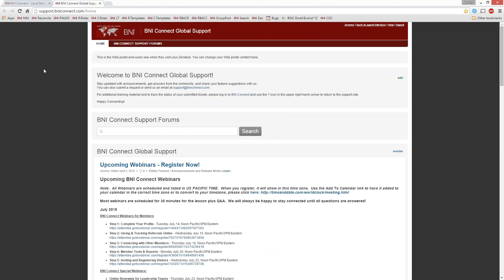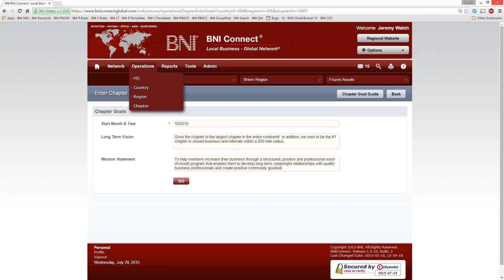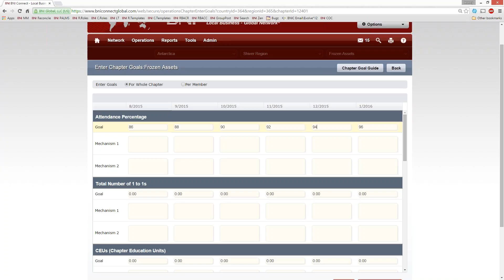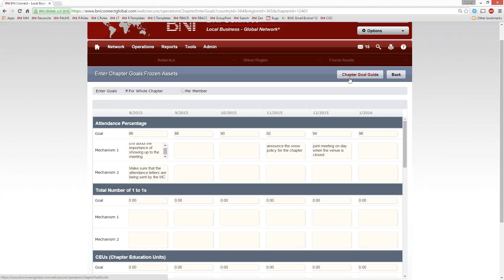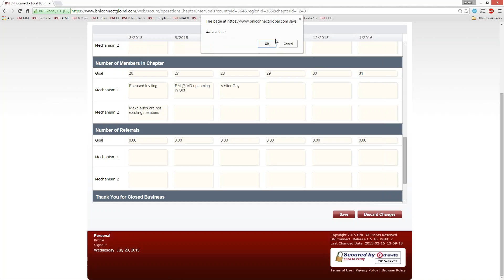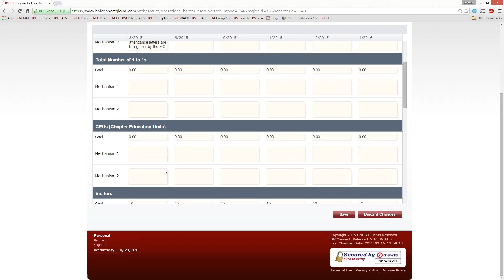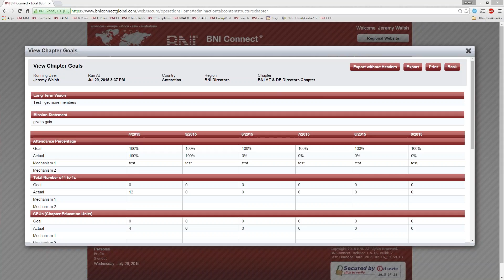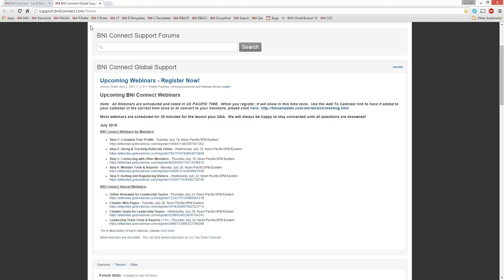Chapter Goals for Leadership Teams - Wednesday, July 29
Topic:  BNI Connect: Chapter Goals for Leadership Teams
Length: 30 minutes + Q&A
Presenter: Jeremy Walsh